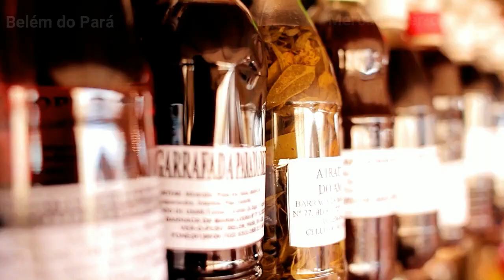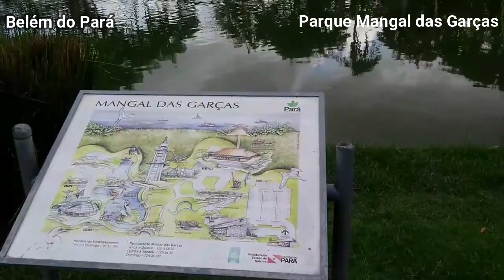Belém do Pará - Turismo - Pontos Turísticos - Lugares para viajar na Região Norte do Brasil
Belém do Pará capital do estado do Pará, localizado na região Norte do Brasil.
Cidade histórica e portuária rica em construções e importantes fortificações históricas aliado a natureza da região cenário de lindas paisagens e belezas naturais, praias, florestas, fauna, flora  imensa e  eventos culturais e religiosos como o Círio de Nazaré  tornaram Belém do Pará  um grande roteiro turístico do Brasil.

- Belém do Pará - Pontos Turísticos - Lugares para viajar na Região Norte do Brasil - Turismo

Atrações turísticas: Uma das suas principais atrações  e cartão postal de Belém, o Mercado Ver-o-Peso construído em 1625 e transformado em mercado municipal em 1901 com suas inúmeras barracas de comida e restaurantes servem os mais diversos pratos da culinária paraense além dos mais variados tipos de ofertas como ervas medicinais, temperos, doces, artesanato indígena e marajoara, frutas exóticas da Amazônia, farinhas e cachaças de diversas variedades.

Em Belém é possível conhecer um pouco da fauna e flora do Estado do Pará no Parque Mangal das Garças, no Parque Zoobotânico do Museu Paraense Emílio Goeldi e no Aquário Jacques Huber, além de museus, casarões e construções de época patrimônios históricos da cidade e do Brasil.

Uma das maiores demonstrações religiosas do país acontece em Belém no segundo domingo de outubro quando é realizada uma das maiores procissões religiosas do mundo o Círio de
Nazaré que se inicia na Catedral da Sé e segue em direção a Basílica de Nossa Senhora de Nazaré.

Dicas de viagens no Pará, Amazonas e na Região Norte do Brasil acesse o Canal "Turismo Aqui"

Créditos das Imagens:
Nossos agradecimentos por permitirem através da Licença de atribuição Creative Commons (reutilização permitida) a utilização das imagens para a criação desse vídeo a:
Bruna Brandão - MTUR
Turismo Aqui
TVNBR,
HÍBRIDOS - THE SPIRITS OF BRAZIL,
Betina Monteiro,